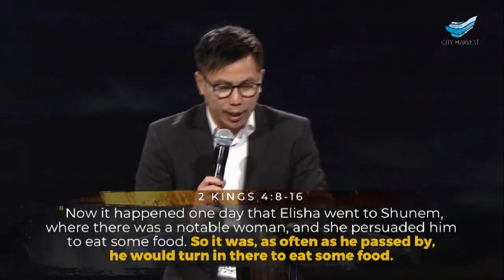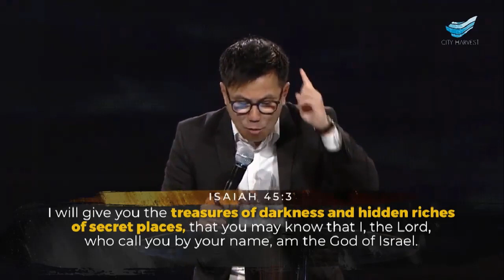Pastor Aries Zulkarnain : Selah, Making Room For God Part 3 of 3